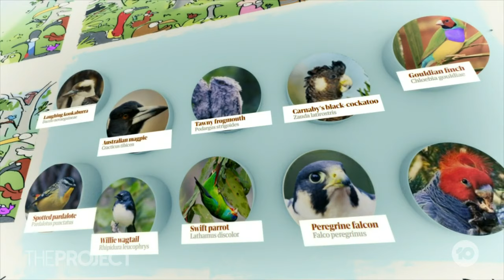Australia's Favourite Bird For 2023 Set To Be Revealed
It’s the best time of year, yet again, when we vote for our favourite bird in Australia. And this contest has it all, with 50 birds battling out to be named the supreme flying machine… So, what is your fave?